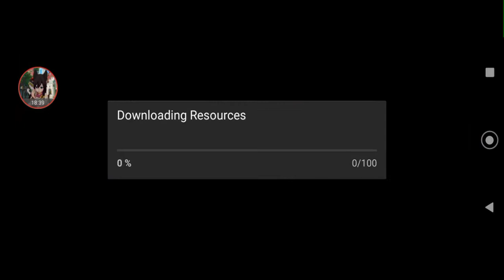Iruna Online - MQ From The Begging Till The End Part 22 | Episode 2 | Gladiator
Almost the end of episode 2 :)